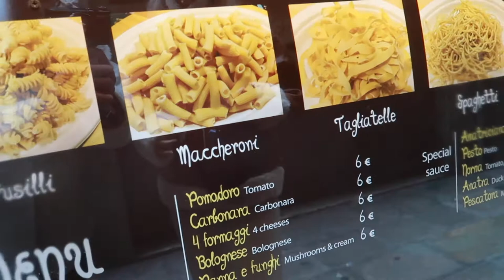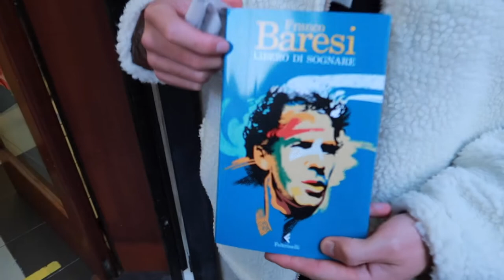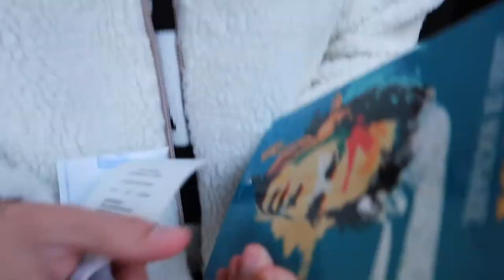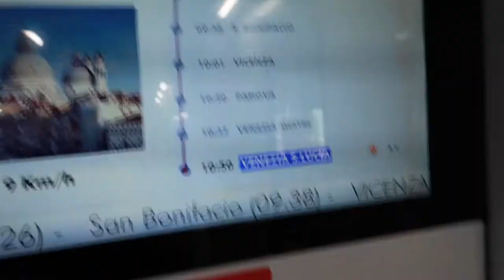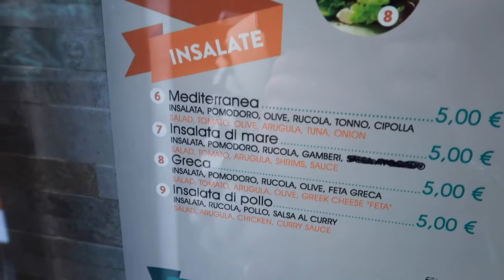Venedig & Verona vlogg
Vi åker på utflykt till Verona och kollar in Romeo & Juliet balkongen :)